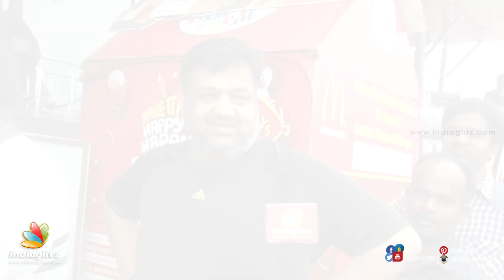Exclusive: Rajinikanth Kabali Tickets Fever at Imax | Mania | Thalaiva | Trailer | Teaser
Watch Rajinikanth Kabali Tickets Fever at Imax. Kabali Mania started all over world while Kabali Teaser broke all the records Rajini fans are eagerly waiting for the film.